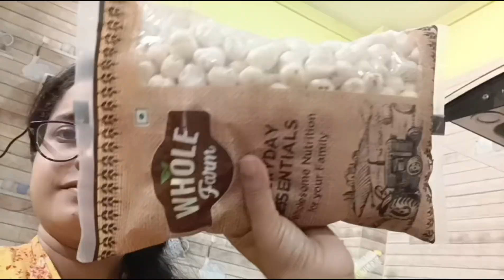makhana and apple recipe for baby